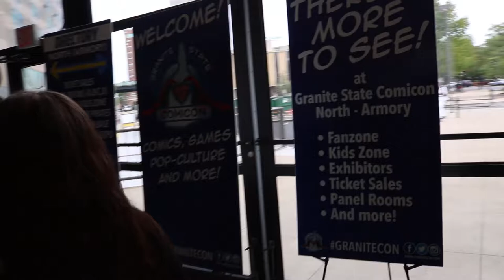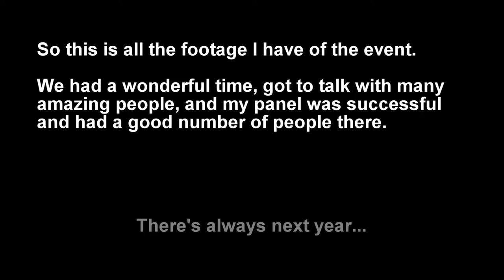Granite State Comic Con 2018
The Landship Scorpios tried to have its cake and eat it too at the Granite State Comic Con. However, we got the short end of both sticks and ended up failing.

Enjoy what footage I was able to get about this fantastic event. Cosplays, vendors, and panels galore!